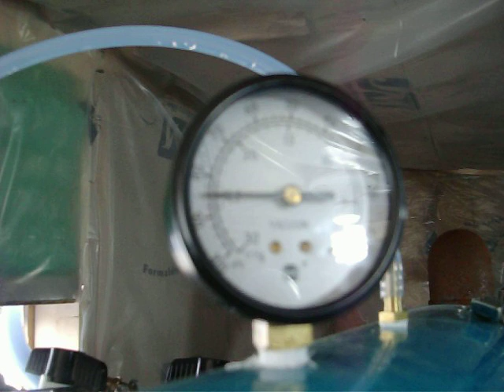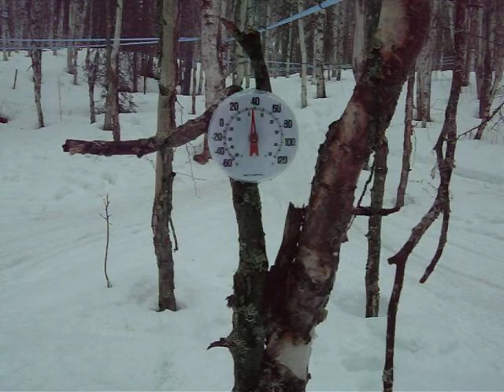Birch Sap/Tubing system from pump house